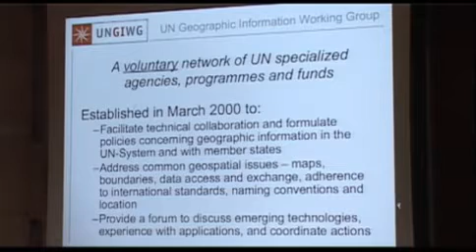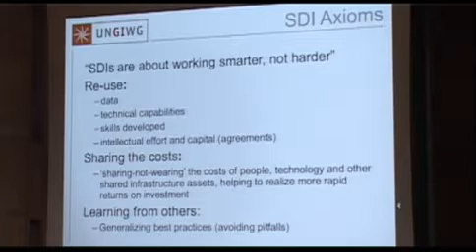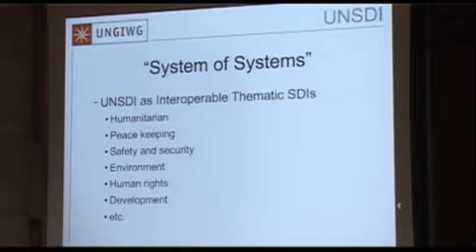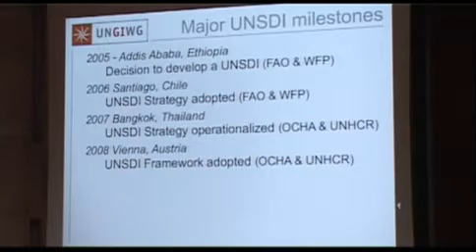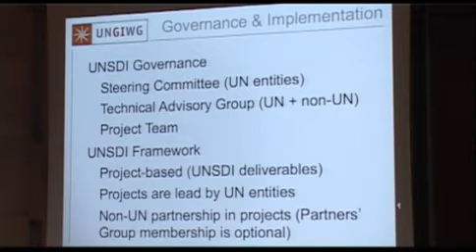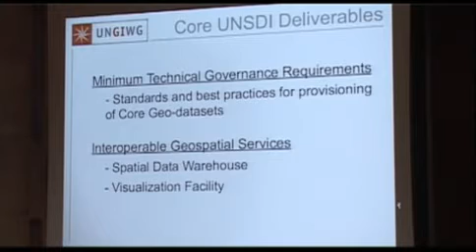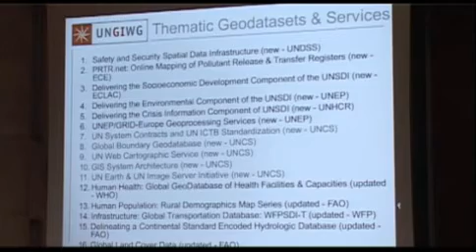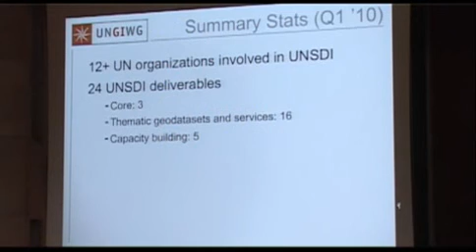A Strategy for Spatial Data Infrastructure Part 1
Global Dimension Plenary
Speaker: Suha Ulgen